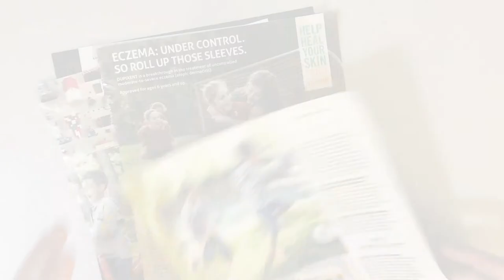Moses and The Red sea | Sunday School Crafts